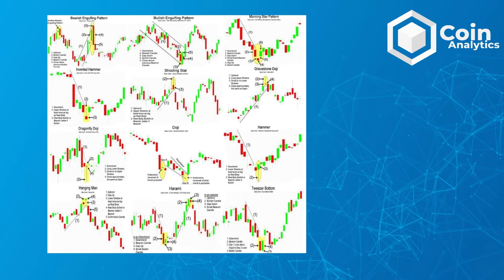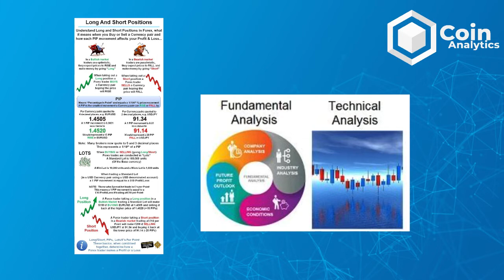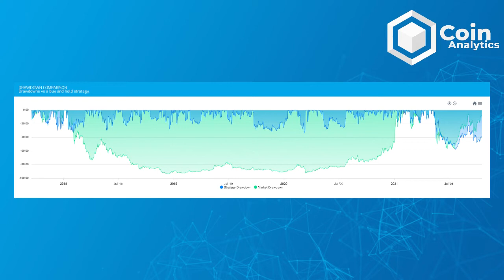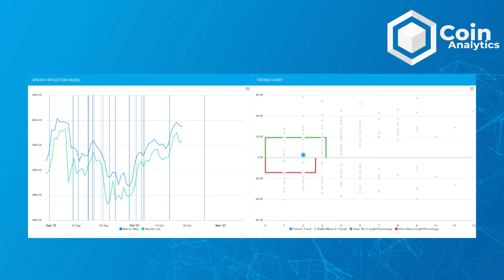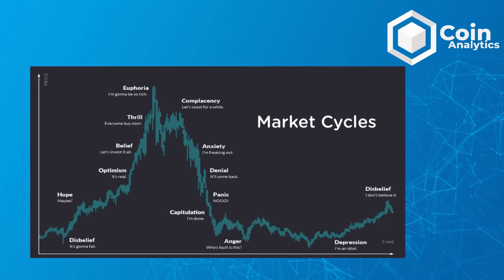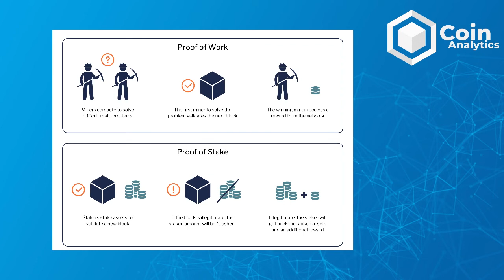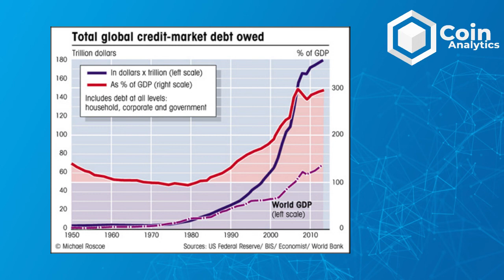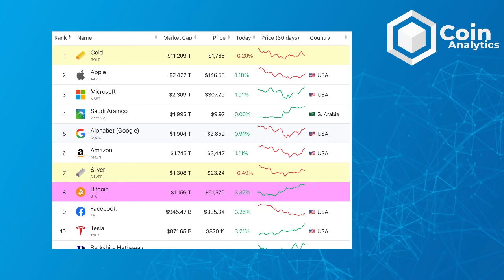Coin Cast - S01E08 Crypto trading tips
Crypto trading made easy

Coin Analytics brings to you Coin Cast. We bring together specialists of the field to provide you their experience and knowledge of the industry. Today we discuss trading techniques and qualitative aspects to look out for plus we explore insights and have fun.

We hope you have fun too, enjoy the show!

Topics discussed;
Bitcoin
Doge
Shiba
Ethereum
Technical analysis
Fundamental analysis
Bias
Entry & exit points
Trading strategy
Investing
Portfolio optimisation